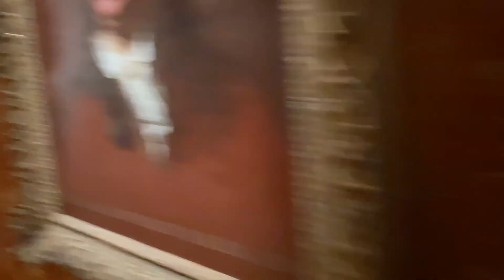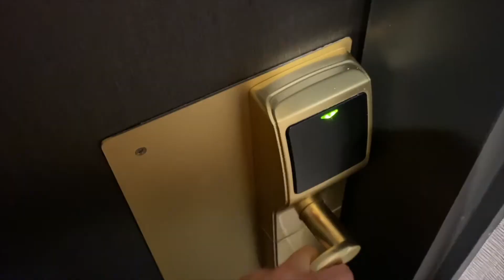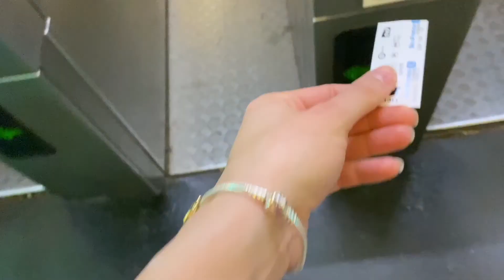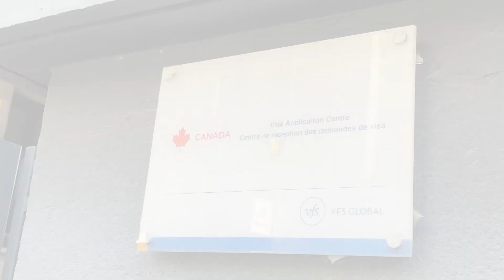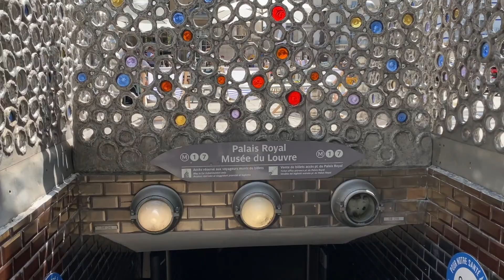VLOG 3 | BIOMETRIE - Première fois à PARIS pour ma Maman (Versailles, Louvre, Tour Eiffel..)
L'une des étapes avant l'expatriation est de passer dans un centre de récéption de demande des visas afin de prendre nos empruntes. Le mien était à Paris, j'ai donc embarqué ma maman avec pour qu'elle visite la capitale pour la première fois.